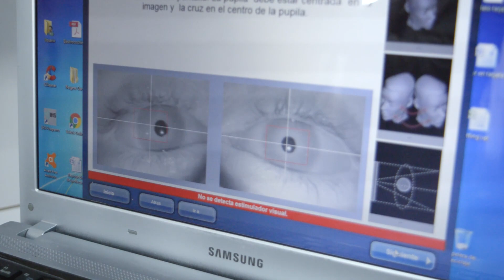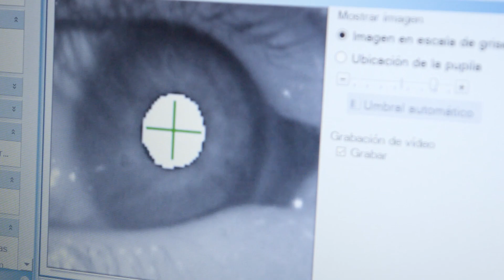Trastornos del equilibrio: Videonistagmografía y Video Head Impulse Test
En el marco del servicio de Neurología de nuestra institución, el área de Neurootología aborda los trastornos de vértigo y del equilibrio.
Actualmente realizamos dos tipos de estudios para evaluar a pacientes con estos tipos de trastornos: la Videonistagmografía y el Video Head Impulse Test.
Ambos estudios son prácticas poco difundidas y poder contar con ellas en nuestra institución nos permite brindar diagnósticos y posibilidades terapéuticas más precisas a cada paciente.